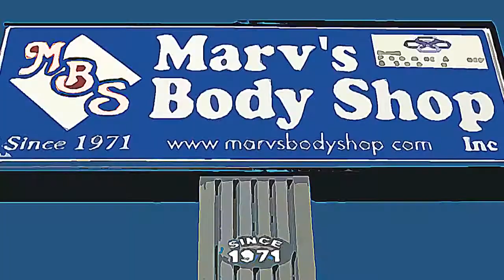Marv's Body Shop, Inc. - Hail Damage Repair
Marv's Body Shop, Inc. repairs damages caused by hail.